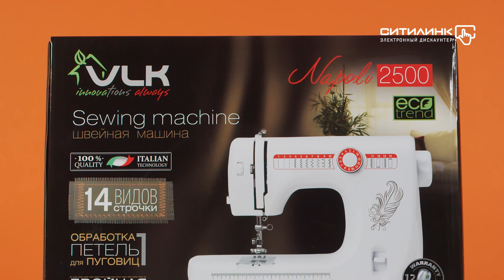Обзор швейной машины VLK Napoli 2500 | Ситилинк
Товар: [#1442160]